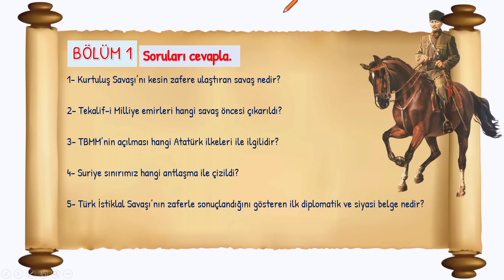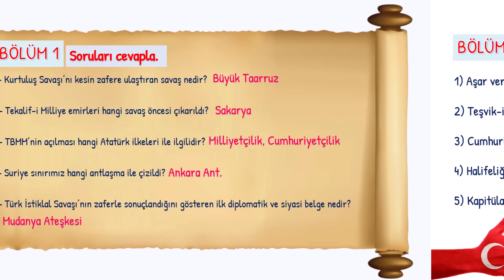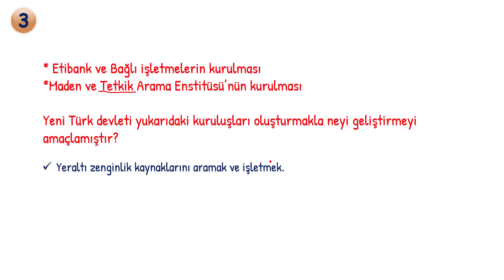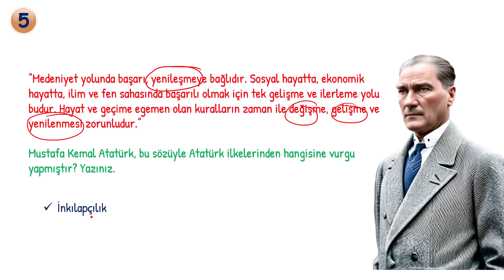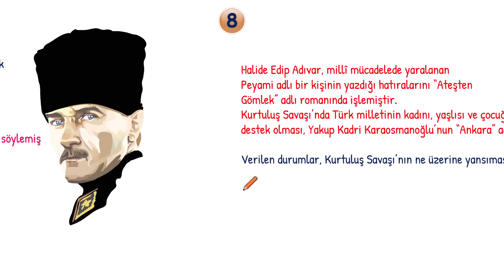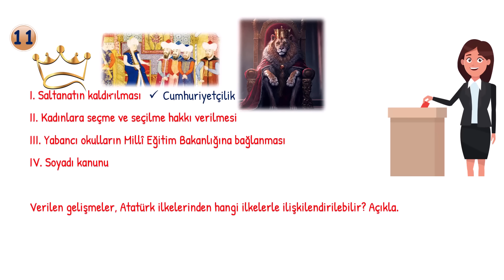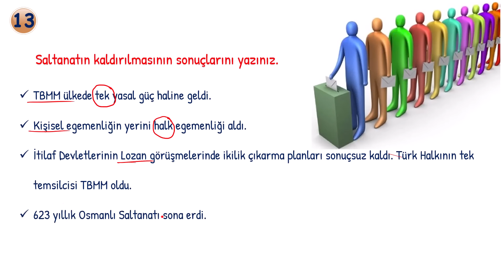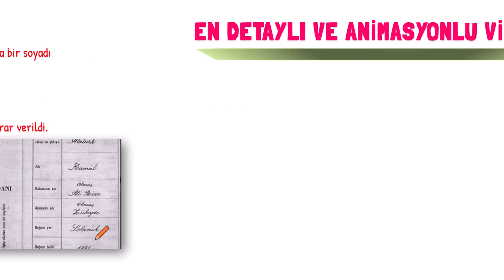8. Sınıf İnkılap Tarihi 2. Dönem 1. Yazılı 2024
8. Sınıf İnkılap Tarihi 2. Dönem 1. Yazılı sorularını detaylı şekilde çözüyoruz.
2024
Açık uçlu
8. Sınıf İnkılap Tarihi 2. Dönem 1. Yazılı 2024
8. Sınıf İnkılap Tarihi 2. Dönem 1. Yazılı hazırlık
8. Sınıf İnkılap Tarihi 2. Dönem 1. Yazılı soruları